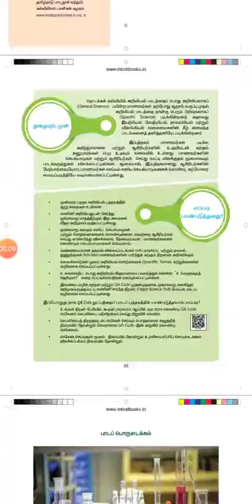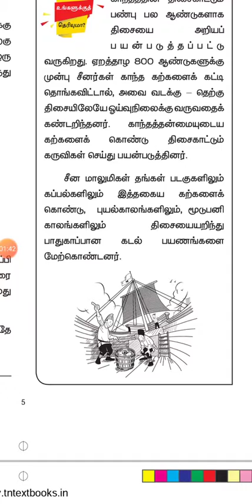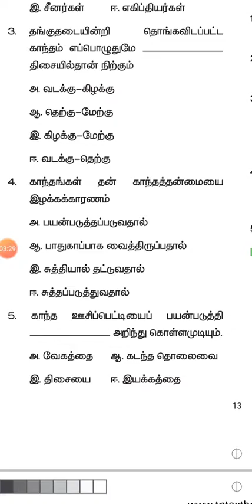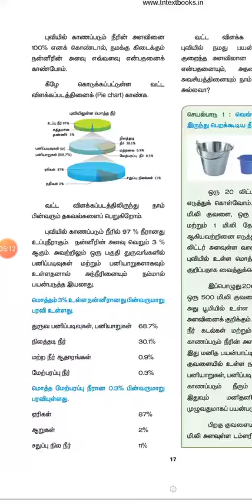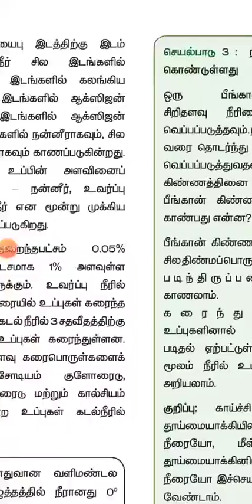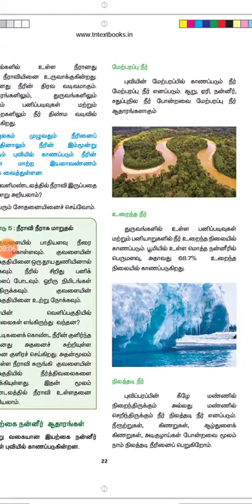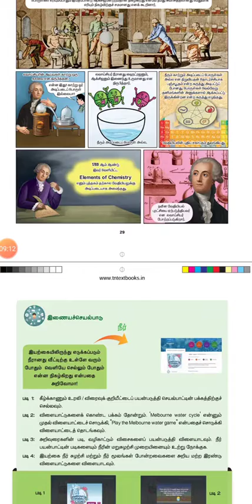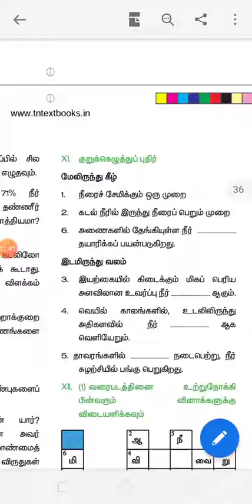TNPSC SCIENCE 6TH STD 3 TERM IMPORTANT POINTS